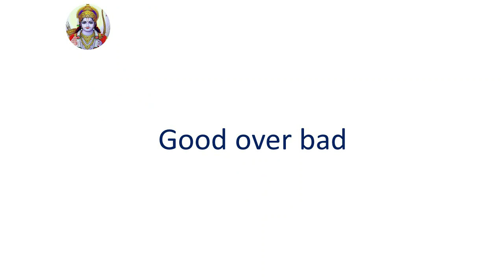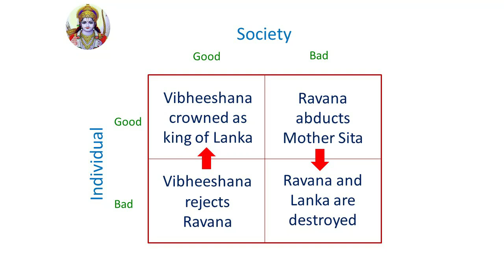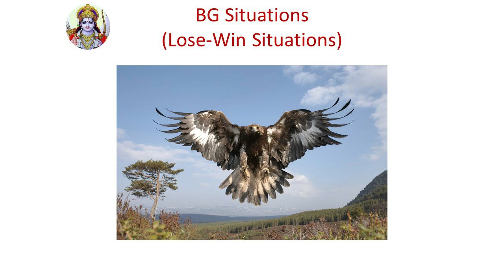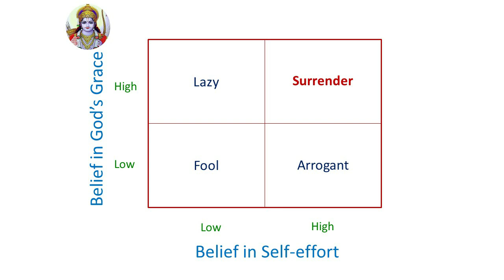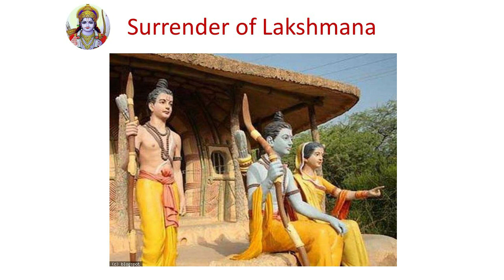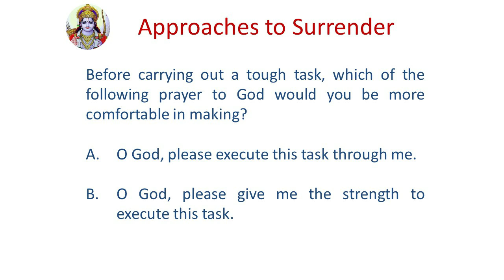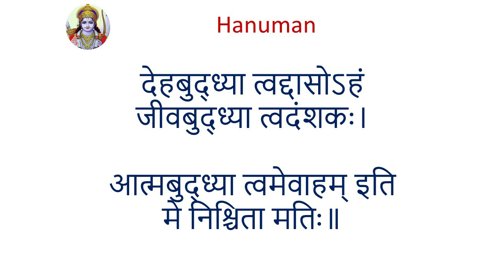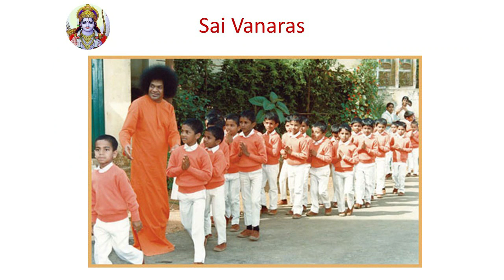Day1 - Inner Significance of Characters and Situations in Rāmāyana | Talk by Dr. G. S. Srirangarajan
Rāmāyana Sapthāha at Brindavan Ashram, Bengaluru.

From 30th March to 5th April 2023